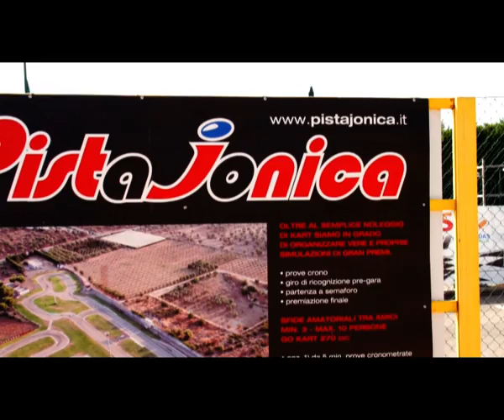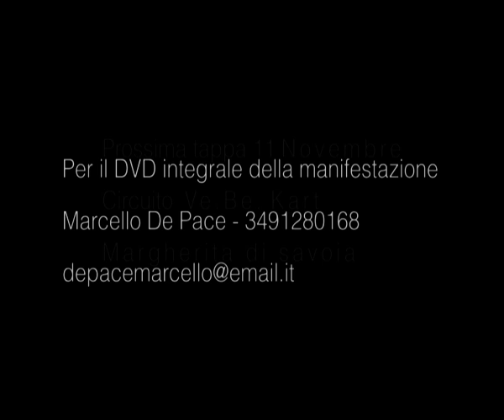Prima Tappa Trofeo Cika - Sintesi delle gare